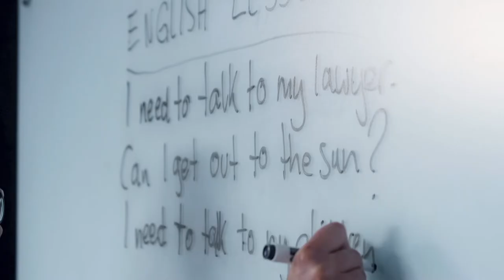Abandone los grupos armados. La vida ilegal le puede costar lo que más quiere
El Ministerio de Defensa Nacional hace un llamado para que los integrantes de grupos armados abandonen la ilegalidad, presentándose a las instalaciones militares o policiales más cercanas y accediendo a las oportunidades del retorno a la legalidad.